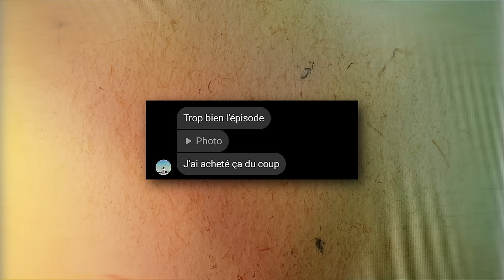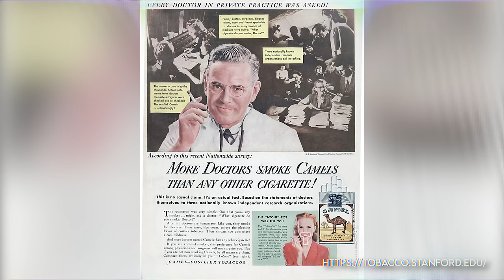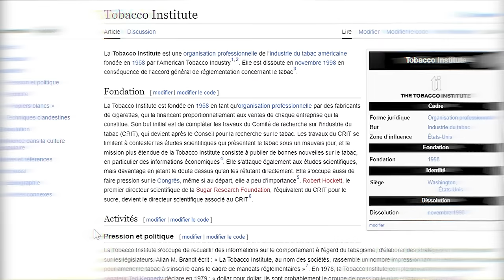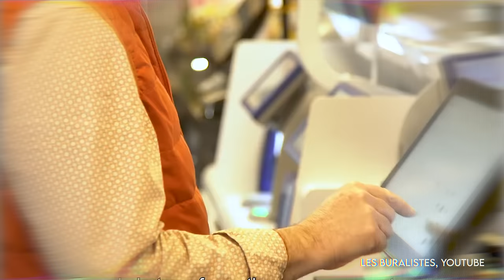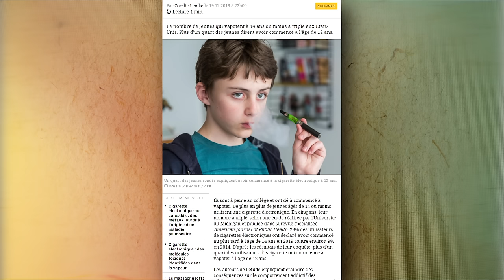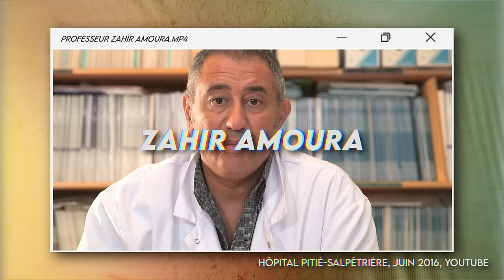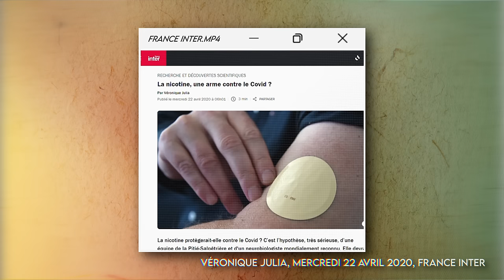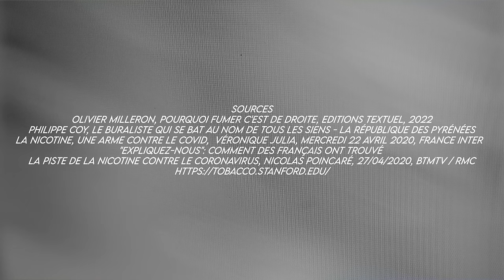Top des PIRES MYTHOS sur la clope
Les sept histoires de cet épisode vont nous permettre de comprendre pourquoi l’industrie du tabac a été surnommée l’industrie du mensonge, et surtout comment elle continue aujourd’hui d'égrener des fake news, qui pour certaines ont fonctionné sur moi !

🖹Mes sources :
Olivier Milleron, Pourquoi fumer c’est de droite, 2022, Editions Textuelles

00:00 Intro - Mentir pour vendre
01:47 Mensonge 7 - Un médicament miracle
02:56 Mensonge 6 - Fumer dans l'anus des noyés
03:53 Mensonge 5 -  Les médecins fument des Camels
05:45 Mensonge 4 - Impossible de prouver que fumer tue !
07:49 Mensonge 3 - Il faut sauver les buralistes
10:15 Mensonge 2 - Vapoter permet d'arrêter de fumer
14:06 Mensonge 1 - Fumer protège du covid